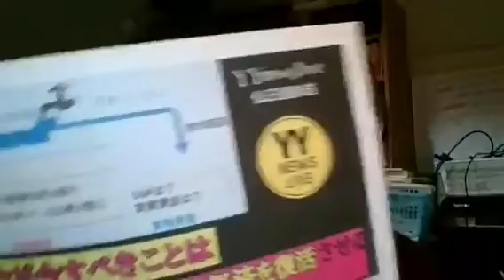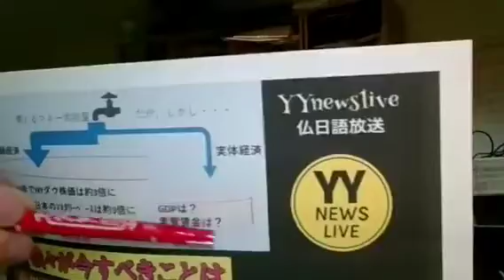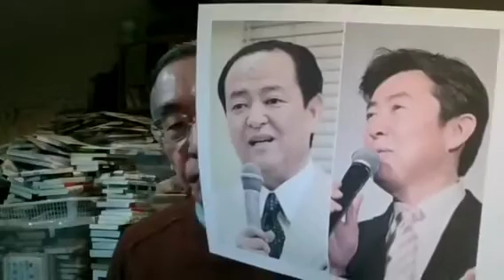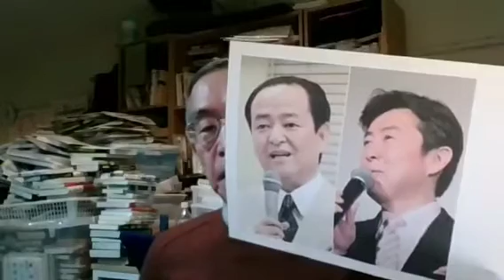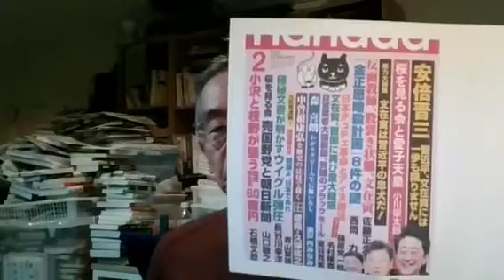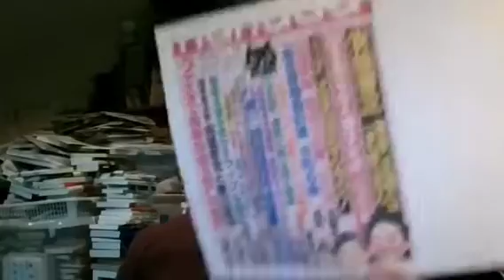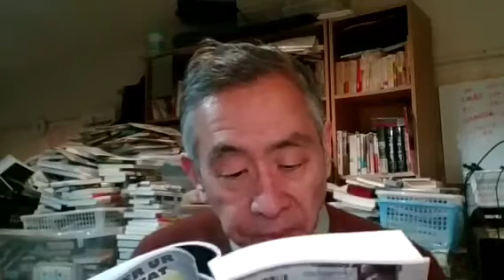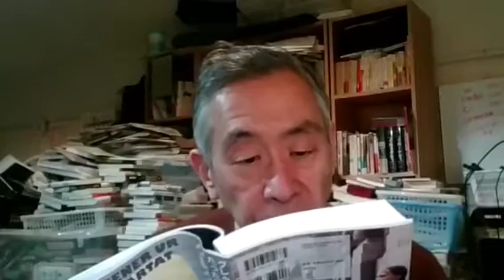(加筆訂正版)今我々がすべきことは『実体経済』の数十倍の規模に膨れ上がり『実体経済』を『全面破壊』している『金融経済』を縮小させ『実体経済』を復興させる『市民革命運動』だ！(No1)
YYNewsLiveNo2908】■(加筆訂正版)今我々がすべきことは『実体経済』の数十倍の規模に膨れ上がり『実体経済』を『全面破壊』している『金融経済』を縮小させ『実体経済』を復興させる『市民革命運動』だ！(No1)

【YYNews】【YYNewsLive】【杉並からの情報発信です】【YYNewsネット世論調査】を主宰する市民革命派ネットジャーナリスト＆社会政治運動家の山崎康彦です!

本日木曜日（2019年12月26日)午後9時15分から放送しました【YYNewsLiveNo2908】の放送台本です!

☆今日の最新のお知らせ

①昨日水曜日(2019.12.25)夜の『YYNewsLive仏日語放送』で放送しましたメインテーマ『今我々がすべきことは『実体経済』の数十倍に膨れ上がった『金融経済』を縮小させ『実体経済』を復活させる『市民革命運動』を世界各国で起こすことだ！』の『YouTube表紙』です。

☆今日の画像

①笠井アナが悪性リンパ腫に…療養中の大塚アナとは共通点が　(日刊ゲンダイ記事)

(日刊ゲンダイ記事より抜粋)

②月刊『Hanada』2月号表紙　(Litera記『安倍首相が伊藤詩織さんへのセカンドレイプ繰り返す「Hanada」に堂々登場！ あの山口敬之と山口擁護の小川榮太郎と表紙で“共演”』より)

■『財政規律』について(山崎康彦)

☆今日の注目情報

①【伊藤詩織さん事件】現場ホテルのドアマンが目撃した山口敬之の「連れ込み現場」

2012/25  デイリー新潮

☆今日の推奨本(朗読)

■【推奨本】レーナ＆ベアタ・エルマン、グレア＆スヴァンテ・トゥーンべり著『グレタ　たった一人のストライキ』(海と月社刊2019年10月7日)

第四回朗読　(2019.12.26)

●スヴァンテと私について　(P14-17)

(1)今日のメインテーマ

今我々が生活している社会は、超肥大化した『金融経済』が『実体経済』と『地球環境』を『全面破壊』する『超金融資本主義』であり『資本主義』の『最終段階』である。

(2)今日のトッピックス

①出生数、初めて９０万人割る　１９年、見通しより早く

2019/12/24　朝日新聞デジタル

②笠井アナが悪性リンパ腫に…療養中の大塚アナとは共通点が

2019/12/22 日刊ゲンダイ

大塚範一アナ（左）と笠井信輔アナ（Ｃ）日刊ゲンダイ

③菅氏の“懐刀”和泉補佐官が暗躍 米軍ヘリパッドで密約発覚

2019/12/25 日刊ゲンダイ

④消費税が導入されてから国の借金は急増しているアホらしさ

斎藤貴男ジャーナリスト

１９５８年生まれ。早大卒。イギリス・バーミンガム大学で修士号（国際学ＭＡ）取得。日本工業新聞、プレジデント、週刊文春の記者などを経てフリーに。「戦争経済大国」（河出書房新社）、「日本が壊れていく」（ちくま新書）、「『明治礼賛』の正体」（岩波ブックレット）など著書多数。

2019/12/25　日刊ゲンダイ

安倍首相（右）と麻生財務相（Ｃ）日刊ゲンダイ

⑤韓国裁判所が前法相の逮捕可否を審査　職権乱用の疑い

ソウル＝鈴木拓也

2019年12月26日　朝日新聞デジタル版

写真・図版韓国・京畿道果川市で１０月１４日、法相辞任を表明後、メディアに囲まれながら法務省の庁舎を出る曺国氏（右）（東亜日報提供）

⑥ロシア、野党指導者の側近を強制徴兵か 事実上の拉致と批判も

2019年12月26日　AFP日本語版

ロシア・モスクワ中心部で、野党勢力指導者アレクセイ・ナワリヌイ氏の側近が拉致されたと訴えるプラカードを持つ男性（2019年12月25日撮影）

(3)今日の重要情報

①安倍首相が伊藤詩織さんへのセカンドレイプ繰り返す「Hanada」に堂々登場！ あの山口敬之と山口擁護の小川榮太郎と表紙で“共演”

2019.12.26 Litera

飛鳥新社ホームページより